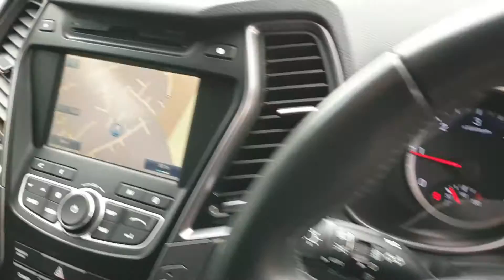Santa Fe 2.2CRDI Premium 5dr Auto